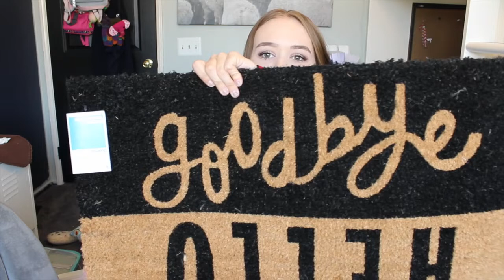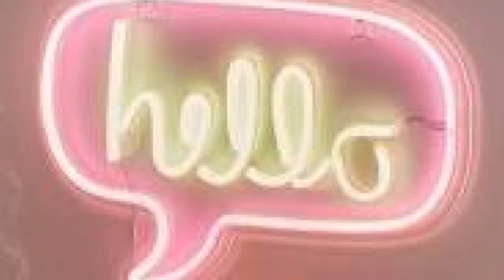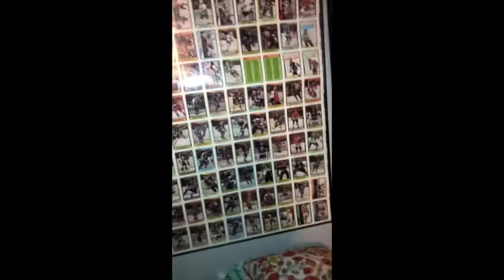FRESHMAN COLLEGE DORM HAUL: PART TWO 2018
Thank you guys so much for watching my Freshman College Dorm Haul Part 2!! As you guys can see, I got SO SO SO much stuff! I hope this helps you guys in deciding what you guys want for your college dorm!

Desk Lamp

Surge Protector

Command Clips

White Side Table

Door Mat
(I couldn't find the exact one so I listed a very similar one!)

Table Tray

Mini Ironing Board

Wall Grid

(This is now $49.00 dollars and I am so sad because I spent $70 BUTTT good for you guys!)

(They don't have the cork one anymore so I listed the chalk board one)